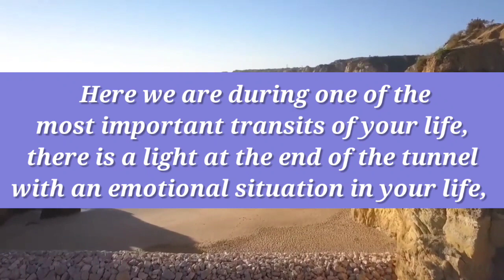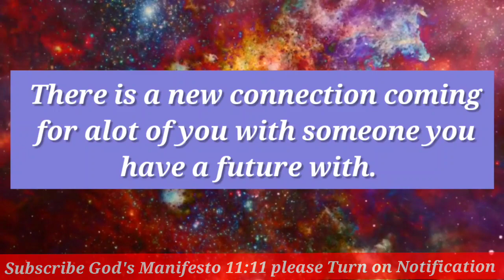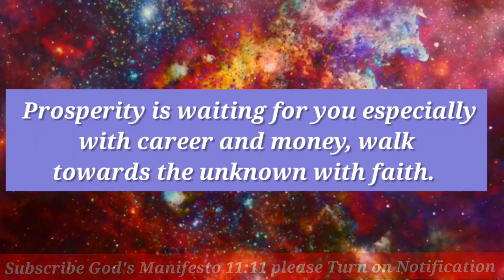God message for you today 🦋 I am seeing you guys being mature @Godmessagetoday77